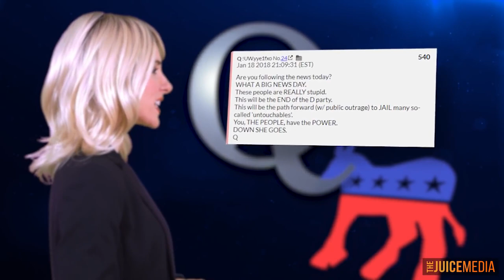Q - The Great Awankening